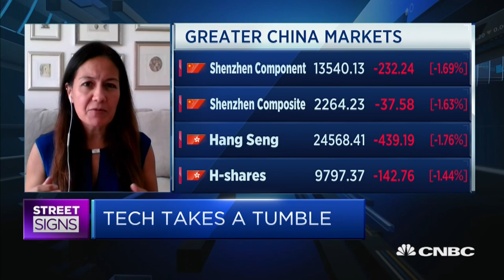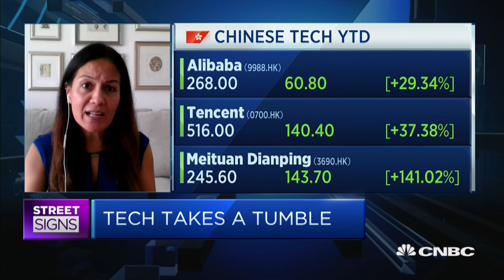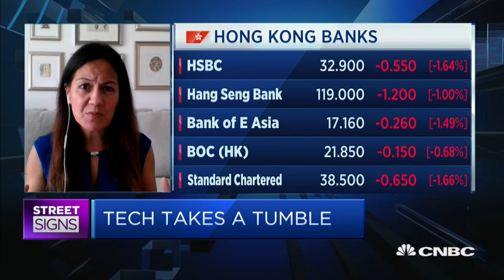Many of China's old economy firms are 'unloved': Fidelity International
Even though many of China's "old economy" firms are still delivering on earnings, yet there seems to be no action in terms of share price movement, says Catherine Yeung, investment director at Fidelity International.